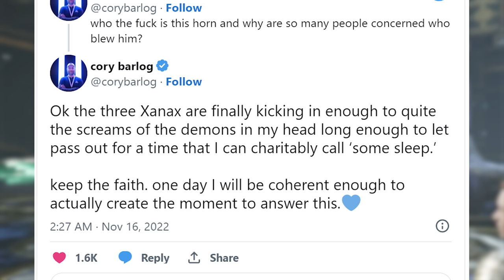Who Blew the Horn EXPLAINED! God of War Ragnarok Atreus Time Travel Theory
Who do YOU think Blew the Horn? Who Blew the Horn EXPLAINED! God of War Ragnarok Atreus Time Travel Theory

00:00 Intro
00:30 When the Horn Was Blown
1:30 Game Director Won't Say Who Blew the Horn
3:13 Time Travel Theory!

God of War Ragnarok - All Character Scenes, Endings + Lore Guides